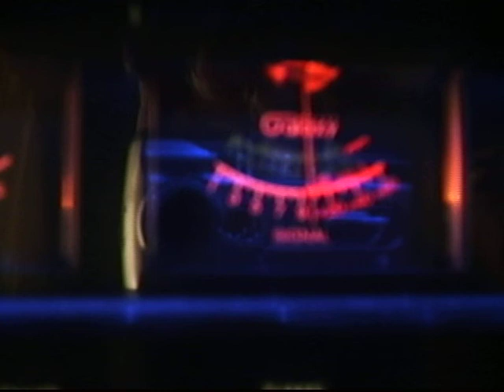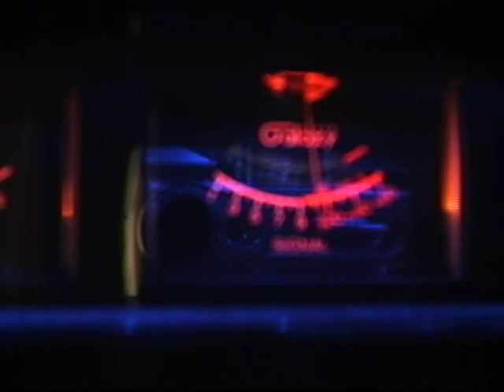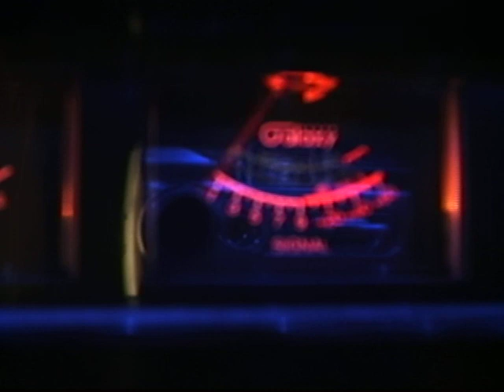# 481 inthe bam